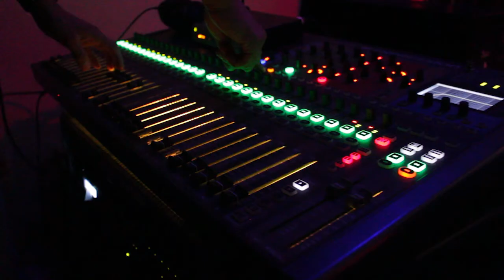Karibe en el 1er Aniversario "Luchando por la salsa" [ Lucho Micky - Radio Panamericana ]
ORQUESTA KARIBE - JOHN ESPINOZA
Contacto
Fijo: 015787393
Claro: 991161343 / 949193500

Pronto en todas las plataformas digitales

¡Sigue a Orquesta Karibe!